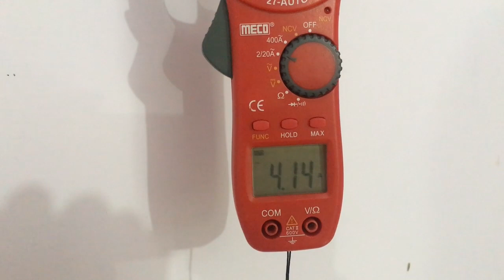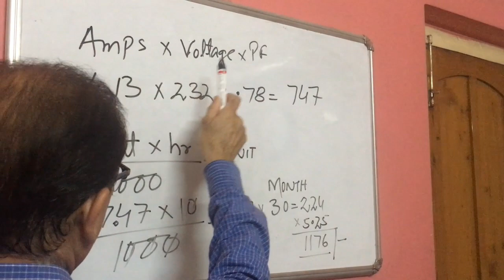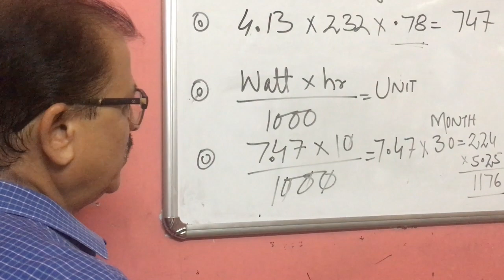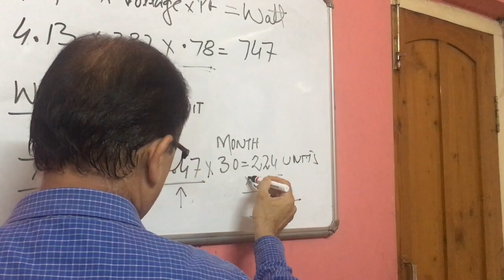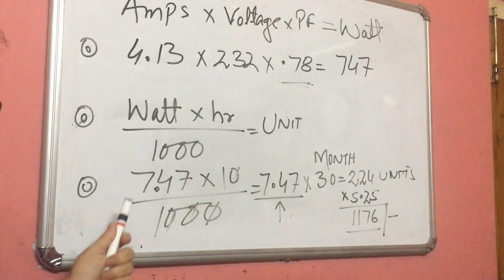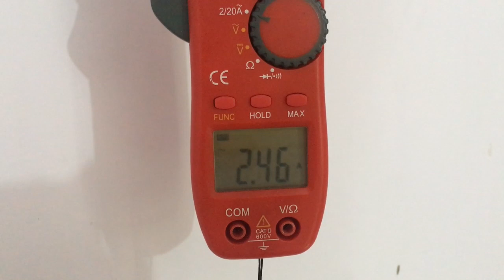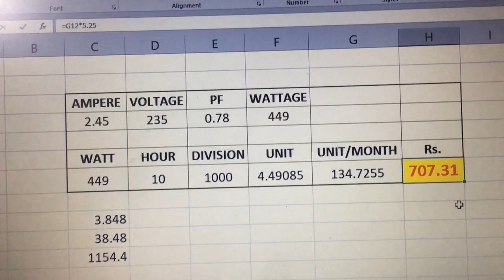Inverter AC V/S Normal AC इन्वर्टर एसी द्वारा कितनी बिजली बचाई जाती है ? आसान गणना